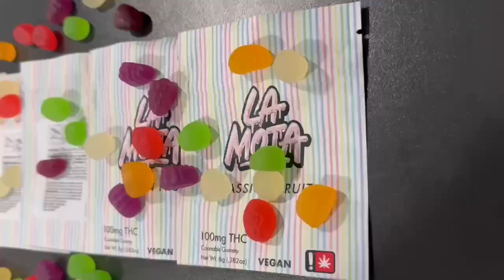New child lock bag!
For this child lock bag, we have innovated the concept of child lock! More humane, rational, and beautiful.